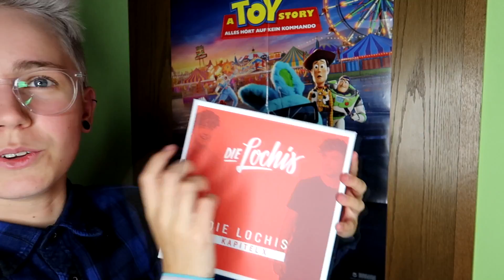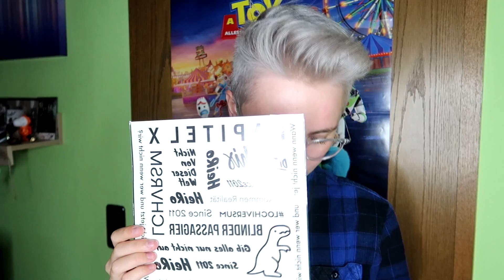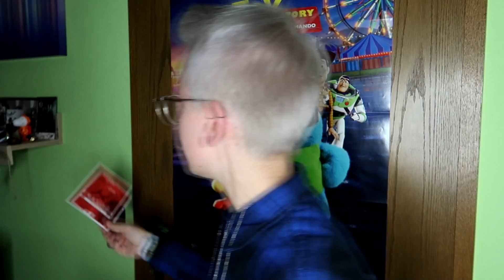DieLochis KapitelX Fanbox [Unboxing]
🔥 ÖFFNEN 🔥

🔥 SOCIAL MEDIA 🔥

TeamSpeak:
▪IP► calledfamily.tube-hosting.de

🔥 VIDEO INFORMATIONEN 🔥

▪ Meine Kamera ► Canon G7X Mark II
🔥 WICHTIG 🔥

▪ LIKET das Video wenn es euch gefallen hat ;)